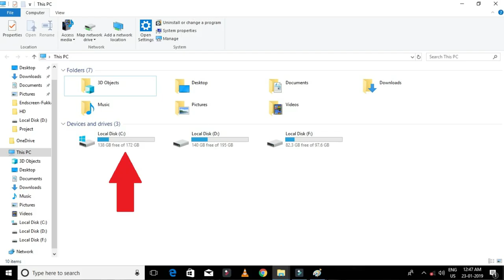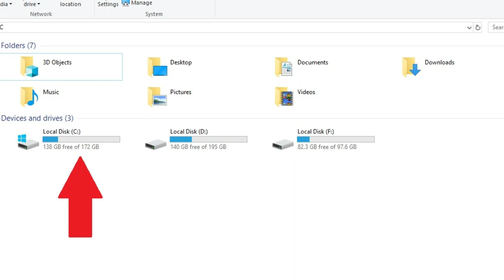Computer Disk Hamesha "C" SE Suru Kyo Hota Hai A, B Kyo Nahi Hota (Hindi) Me Jane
Hello Dosto Aaj Hum Is Video Me Janege Ki Computer Disk Hamesha "C" SE Suru Kyo Hota Hai A, B Kyo Nahi Hota Kya Hum A ya B Name Chenge Kar Sakte Hai To Aap Is Video Ko Pura Dekhe Aapke Sare Sawalo Ke Jawab Ham Denge Thanks.